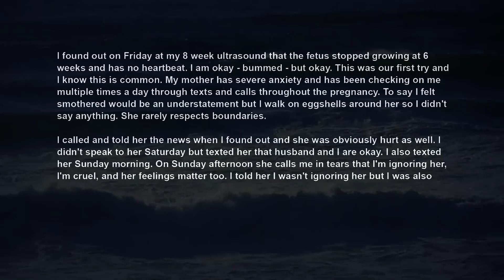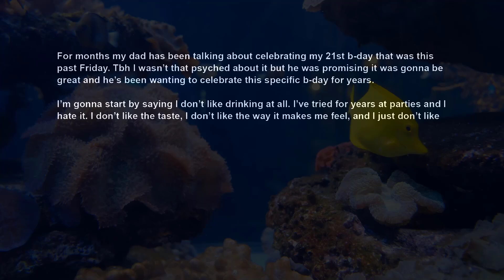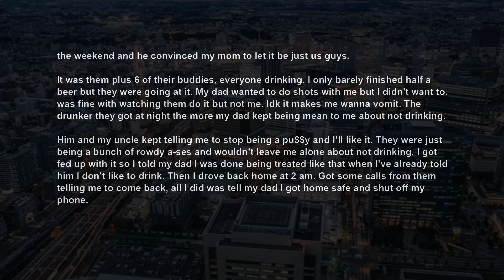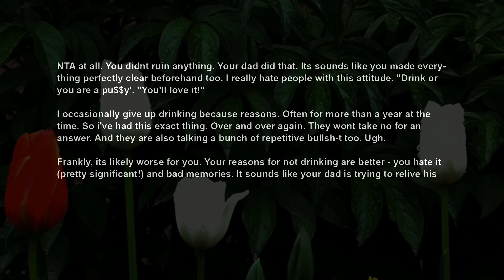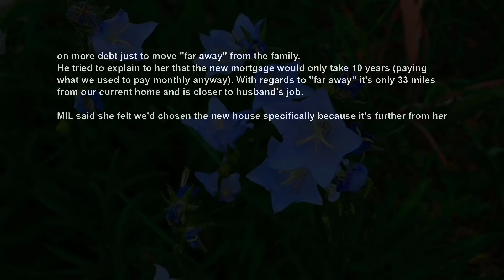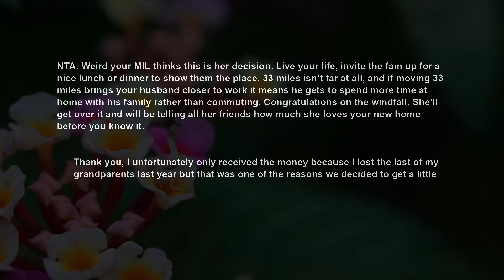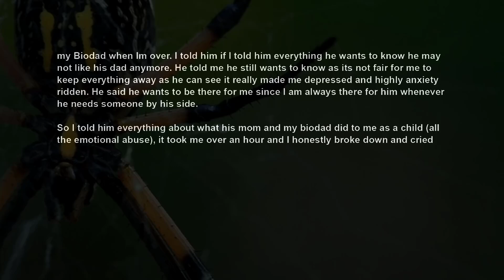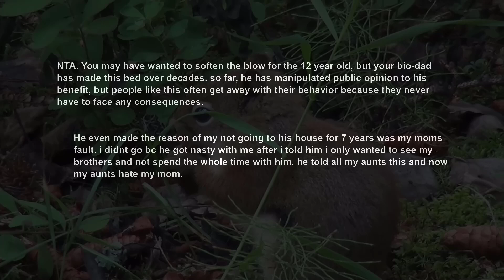Mom Called To Demand I Comfort Her For Miscarrying Her Grandbaby AITA